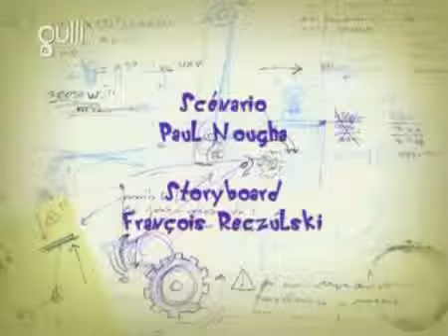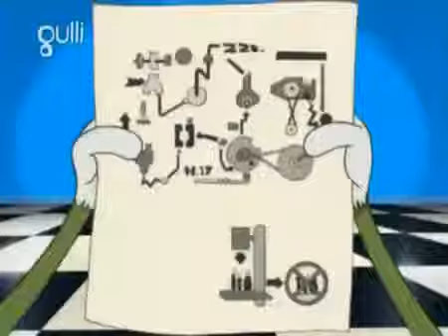Oggy New Season 4 : Oggy and the cockroaches Kit en tas